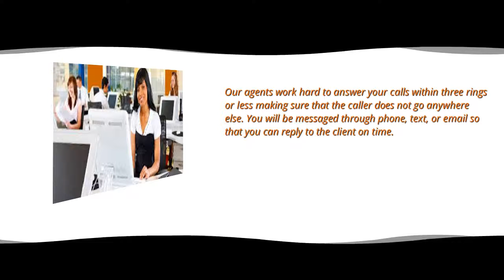Let us Talk Business of Real Estate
Livings in such competitive environment if you want your agency to flourish you need to take on every chance of building your customer service.